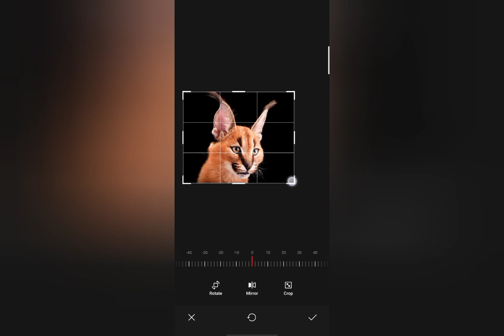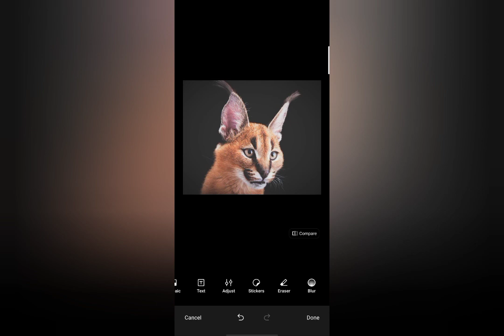ColorOS Tips And Tricks: Easy Photo Editing